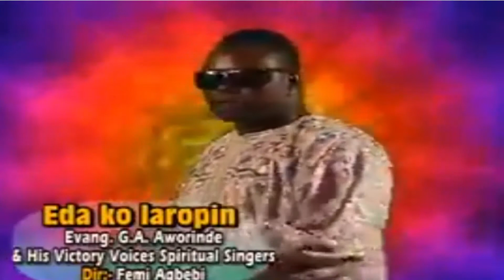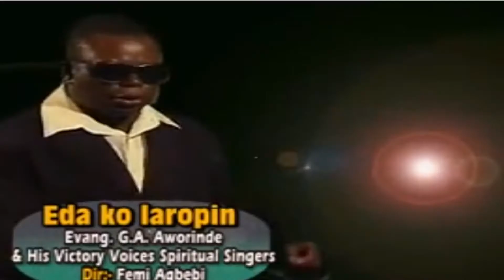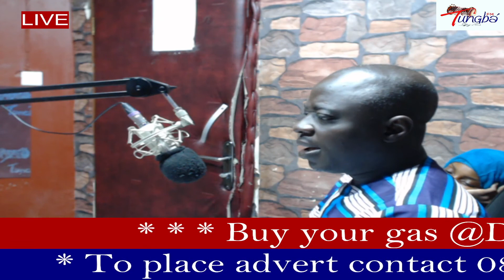IJINLE OROO WITH IDOWU KAJOGBOLA